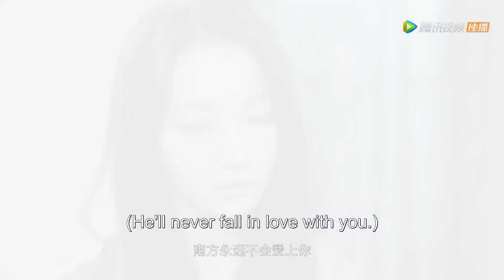🚷President refused seduction of scheming girl, but made Cinderella pregnant overnight?